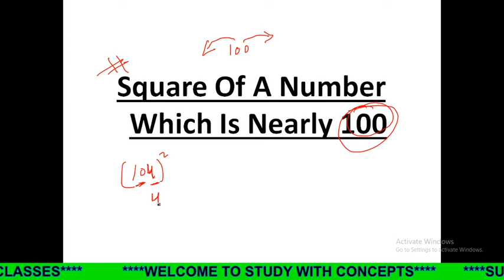Fast Calculation Tricks (Vedic Maths)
In this video we will discuss how to square any number which is nearly to 100 and 50 with in two seconds.